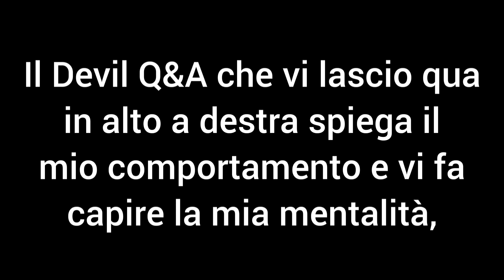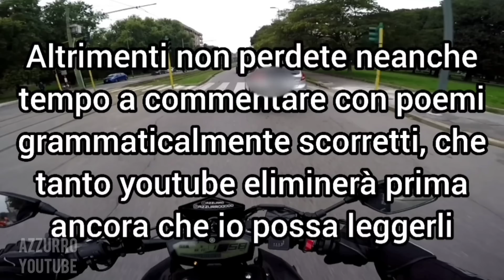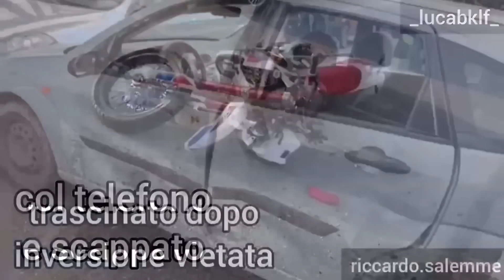DEVIL #4 REMAKE🎬| THE WORST OF ME😡👿 | Angry, Stupid, Crazy, people vs Bikers compilation ita🇮🇹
Devil 4 remake - the Worst of Me

👉🏻 DEVIL ORIGINALI NON CENSURATI RISERVATI AGLI ABBONATI 👈🏻

🚫RIPUBBLICARE QUESTO VIDEO O PARTI DI ESSO DA QUALSIASI PARTE SENZA IL MIO ESPLICITO CONSENSO RAPPRESENTA UN REATO CHE VERRÀ PUNITO SECONDO LE NORME DI LEGGE🚫

⚠️Ogni acrobazia è stata fatta da professionisti in aree libere dal traffico senza mai creare fastidio ne pericolo per nessuno⚠️
NON IMITATE E GUIDATE SEMPRE CON PRUDENZA⚠️

👉🏻     A  L  W  A  Y  S     R I D E     S A F E

👉🏻   L  E   G   G   I   M   I      T   U   T   T   A

Hai domande o vuoi collaborare❓

COSE IMPORTANTI CHE DOVREMMO SAPERE TUTTI

✳️SE VOLETE ANDARE IN MOTO IMPARATE LA GUIDA PREVENTIVA E RIEMPITEVI DI BUON SENSO FINO AD ESPLODERE CHE VI SERVIRÀ

✳️IN ITALIA MUOIONO 3 MOTOCICLISTI AL GIORNO

✳️STATISTICAMENTE LE PARTI CHE SI TOCCANO SEMPRE IN UNA CADUTA SONO GINOCCHIA E TESTA

✳️LE PROTEZIONI DA IMPATTO IN STRADA SONO PIÙ IMPORTANTI DELLE PROTEZIONI DA ABRASIONE. Tutta via anche una leggera abrasione potrebbe lasciarvi cicatrici a vita, solitamente si sbucciano sempre le ginocchia e i pantaloni lunghi non bastano a proteggere, servono le ginocchiere.

✳️Casco integrale omologato della misura giusta, motoairbag mab v3 e una dash cam sono i requisiti fondamentali che secondo me OGNI motociclista dovrebbe avere. Troppa, troppa gente la vedo spendere 500€ o più per una tuta da moto, ma se prendete un palo con la schiena preferite che in mezzo ci sia 1cm di pelle o 15 litri di airbag incomprimibili⁉️
Visti i pericoli che corriamo avere sempre un video quando guidiamo può davvero fare la differenza sia per l'assicurazione che per rivedere eventuali cadute e capire errori e dettagli che altrimenti non potremmo capire.
Consiglio gopro hero 4 silver se si vuole tenere sul casco o insta360 X3 se si vuole tenere sul manubrio

✳️COSA CI GUADAGNAMO AD ANDARE A DONARE IL SANGUE❓🔞+18
- Un giorno di vacanza pagato/credito per la scuola
- Esami del sangue gratuiti 2-4 volte l'anno
- Il ricambio di sangue fa bene alla salute (motivo per cui le donne vivono più a lungo degli uomini)
- Un gesto vale più di mille parole e così darete un bellissimo esempio che inevitabilmente darà un'impressione migliore di voi a chiunque
- CI POTETE RIMORCHIARE LE RAGAZZE E FUNZIONA (True story) DAJE RAGA❗

✳️PRIMO SOCCORSO: è molto semplice da imparare e consiglio a TUTTI di farlo, può fare la differenza tra la vita e la morte ed insegnarvi a reagire correttamente ad OGNI situazione di necessità.
In caso di incoscienza CHIAMATE SUBITO IL 112
⚠️ATTENZIONE la chiamata non fa uscire automaticamente l'ambulanza, SI PUÒ CHIAMARE ANCHE SOLO PER AVERE ASSISTENZA DA UN ESPERTO SENZA FAR VENIRE L'AMBULANZA❗

NON FATE L'ERRORE DI CREDERE CHE "BASTA" FARE LA DIFFERENZIATA PERCHÉ IL 91% DELLA PLASTICA NON PUÒ COMUNQUE ESSERE RICICLATA. Hai sentito bene e ora lo sai anche tu, solo il 9% della plastica può essere realmente riciclata ed è ecco perché FARE LA DIFFERENZIATA NON BASTA e dobbiamo comunque cercare DI LIMITARE L'USO DI PLASTICA IL PIÙ POSSIBILE.

✳️PERCHÉ È IMPORTANTE ANDARE A VOTARE?
Solo perché non sapete chi votare non fate l'errore di dire "Tanto se non voto io non cambia niente, non fa la differenza il mio voto" perché chissà quante altre persone penseranno la stessa cosa. INFORMATEVI, METTETEVI IN DISCUSSIONE, FATE SENTIRE LA VOSTRA VOCE, ma se non andate a votare state infangando ed ignorando gli anni di lotta in cui i nostri antenati si sono battuti per poter avere questa possibilità che noi oggi abbiamo grazie a loro❗
"Andate sempre a votare. Chi non sceglie lascia il potere alla folla. La folla sceglie Barabba... Sempre."